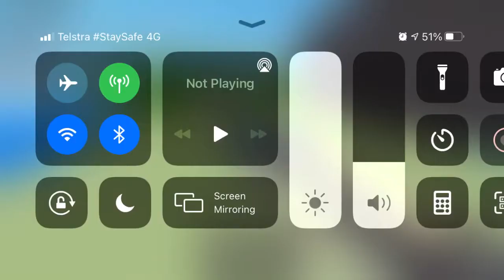Juan Game Crash Compilation